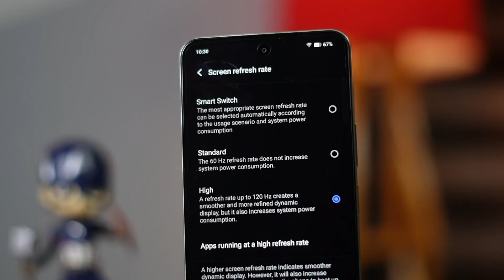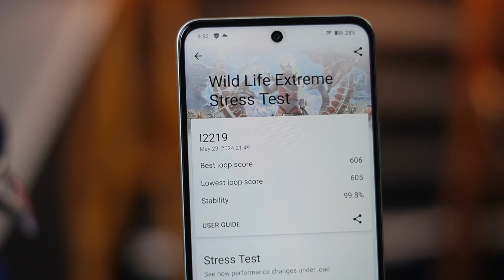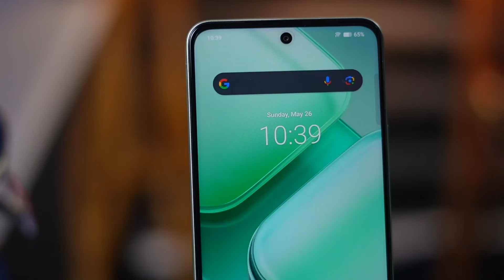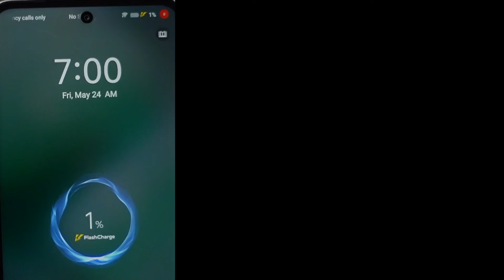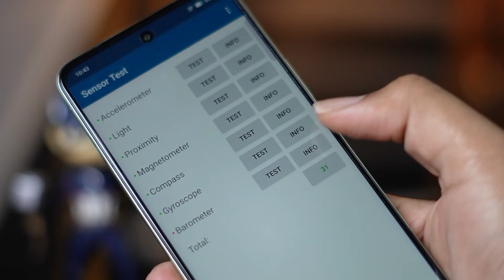Iqoo Z9X 5G Review In Telugu || Best 5G Mobile Under 12k...?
🎞️📱💻 My Gear 🔌🖱️🖥️

📌 At The Time Of Uploading This Video I Have 149,925 Subscribers